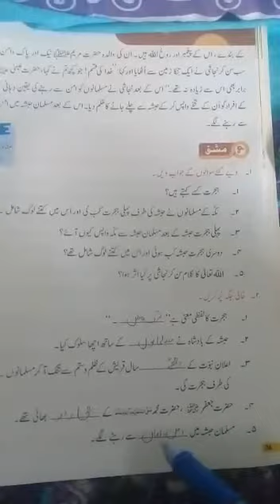Islamyat Class 4 lesson 11 ہجرت حبشہ